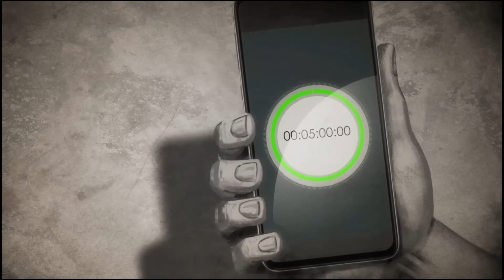Dead by Daylight Analysis: Ace Visconti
Ace, you RAT BASTARD!

God I had no fun making this video. Ace is one of my least favorite survivors. Not because his perks are good...quite the opposite. His perks are mostly TRASH, his backstory is basic and uninteresting, and he looks like a creepy uncle that your mom tells you not to take candy from.

In short: Ace might as well fold, becuase he doesn't have a winning hand here.